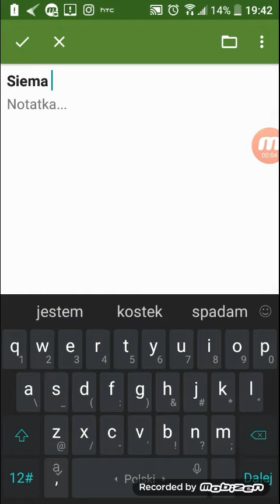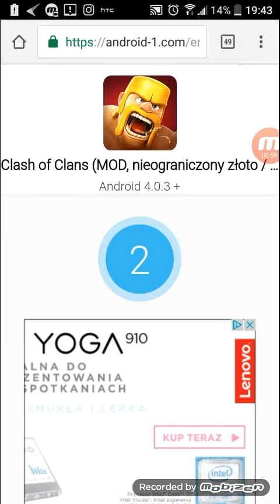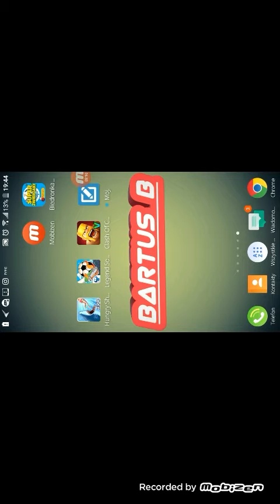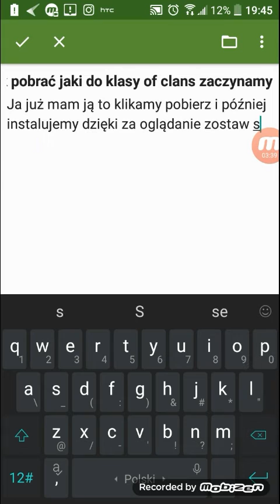Poradnik #3 Jak pobrać hacki do clash of clans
Muza - AronChupa i’m Albatraoz Bets trap remix